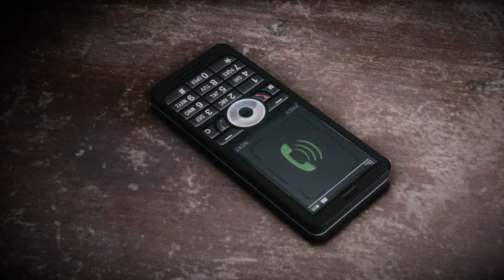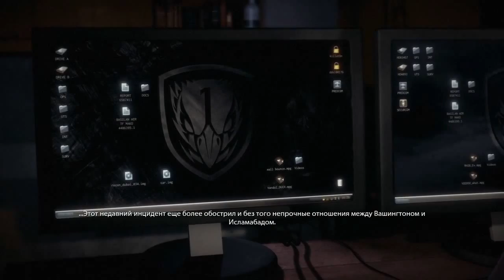Medal of Honor Warfighter #8 Потери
Medal of Honor: Warfighter  — компьютерная игра в жанре шутера от первого лица, разработана студией Danger Close, принадлежащая американскому издателю и разработчику игр компании Electronic Arts. Игра вышла 23 октября 2012 года.